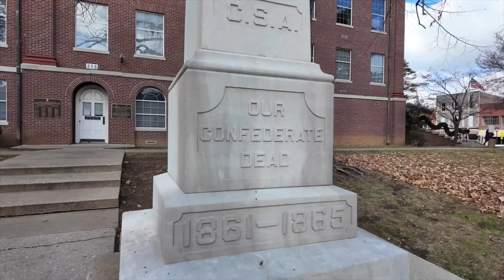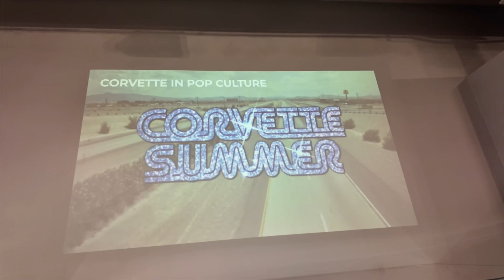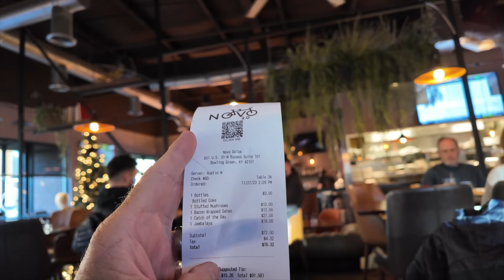KENTUCKY: Quaint Towns With Beautiful Town Squares And Neighborhoods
I visited these Kentucky towns: Columbia, Glasgow & Bowling Green.